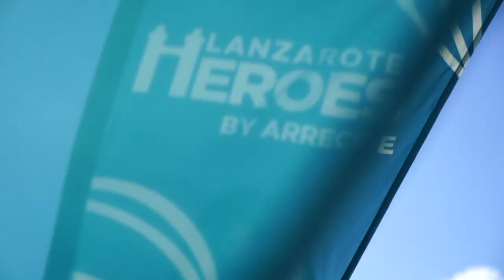Best moments of 2022 - LanzaroteESD (3)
🇪🇸 Una breve recopilación de los mejores momentos del 2022 en Lanzarote European Sports Destination

🇬🇧 A short compilation of the best moments of 2022 at Lanzarote European Sports Destination

#️⃣ LanzaroteESD